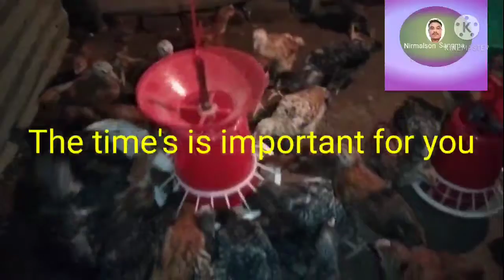small business/ poultry farm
don't waste your time.
today's not come again same time tomorrow.
start your business .
you can do! your are a house wife.
you can do you are a student.
you can do you are a small family.
you can do you are a firmer.
you can do you are a Shop keeper.
start business 5000/- after three months you will get back 20,000/-to 25,000/-